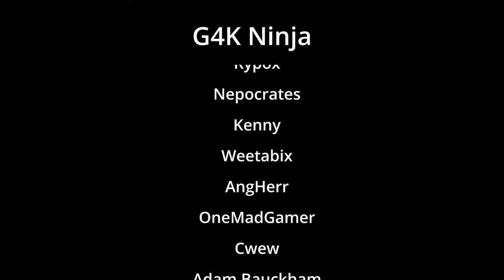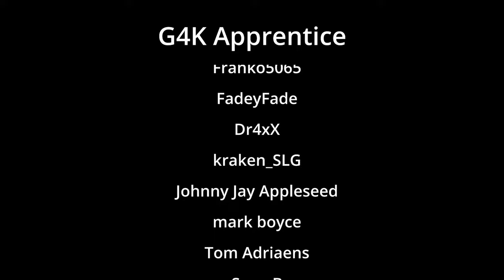Getting The Carpenter And Next Tier Resources - Enshrouded Hollow Halls Update Part 4